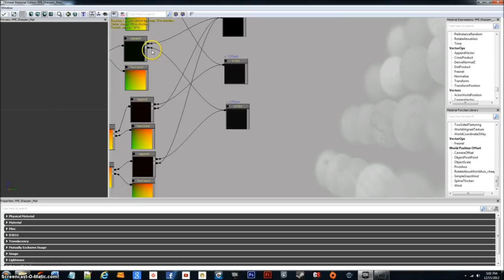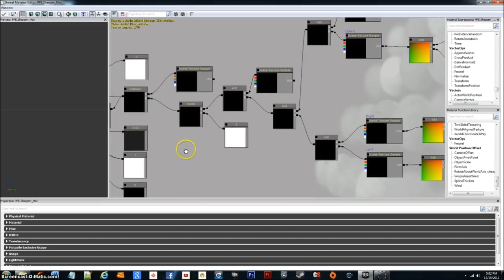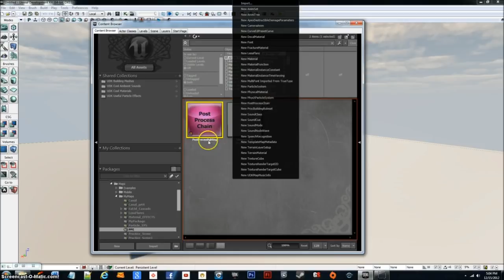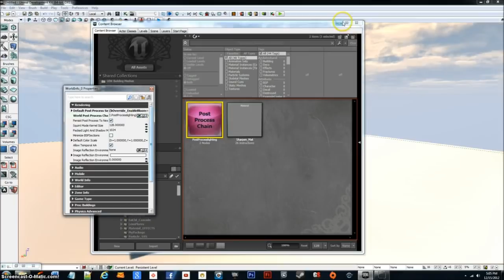UDK - How to Make a Sharpen Material Effect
In this Unreal Development Kit (UDK) tutorial I will show you how to make a "sharpen" material and how to implement that into a post process chain.